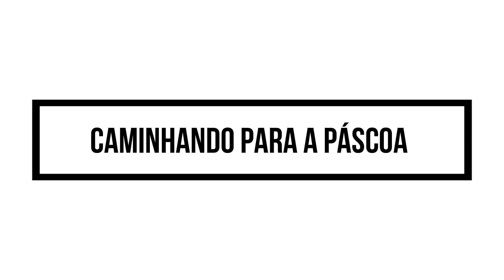Caminhando para a Páscoa - por Dom Adelar Baruffi